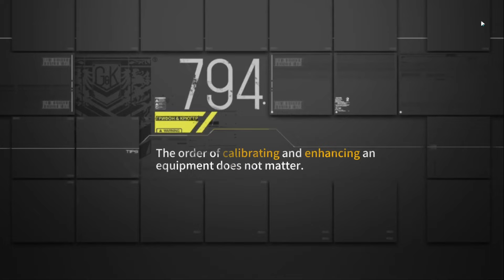GFL | Maze Guess - Picking up your Point Buff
After reaching 50k points, you will unlock the Joint Assault buff, which you can activate on any Echelon deployed in any of the missions for the rest of the event.
I HIGHLY recommend picking this up as soon as possible, as this grants you all 3 support effects permanently, drastically reducing the difficulty of fights.